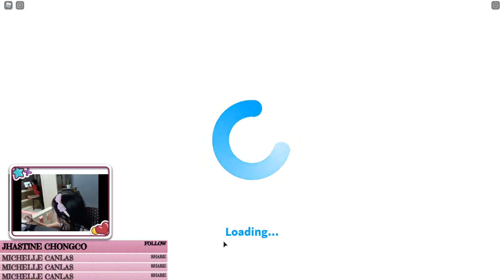ROBLOX BLOXBURG WORKING AT A SUPERMARKET GAME PLAY WITH RAYNE MAYNE FAMILY TV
VLOG #246

This is our family!

If you are all the way down here, reading all this, we want to let you know that we appreciate all of you! 😍